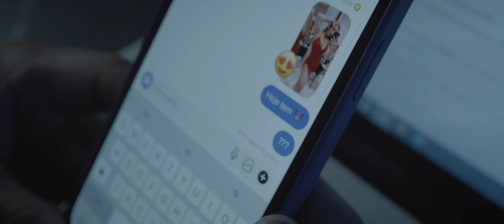Raí Saia Rodada - É Injusto (Clipe Oficial)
Esse é o clipe oficial da música “É Injusto" que faz parte do EP "Injusto" do Raí Saia Rodada.

Letra
Composição: Alanzim Coreano / Davi Melo / Jujuba / Lucas Almeida / Lucas Macenna

É injusto só um se apaixonar
Só um se entregar
E o outro não dar nada em troca

É injusto só um dos dois querer
Só um se envolver
E o outro nem sequer se importa

Eu tô amando sozinho
A boca que eu beijo parece que tem espinhos

Eu cansei de gostar de alguém que não tá nem aí pra mim
Eu cansei de ser trocado por uma garrafa de gin
Eu cansei de ir pra cama com alguém que não me merece
Eu cansei de entregar meu amor pra uma piriguete